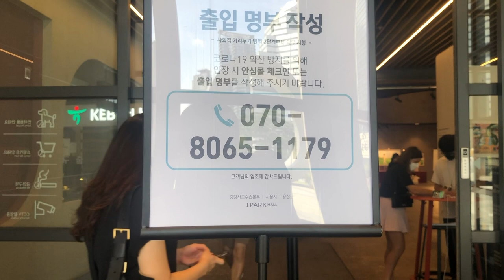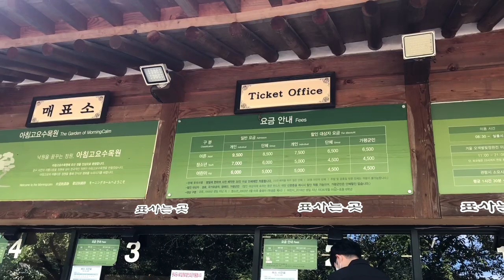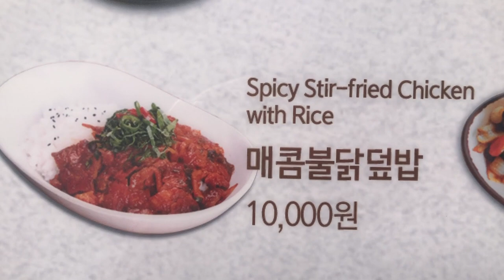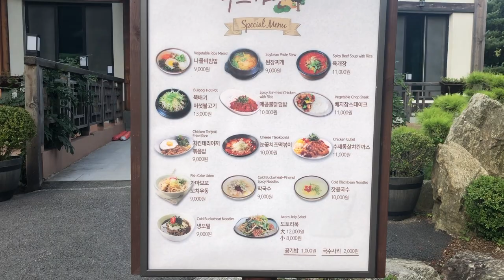vlog 38: TRAVEL VLOG l over the river and through the woods to the morning calm garden